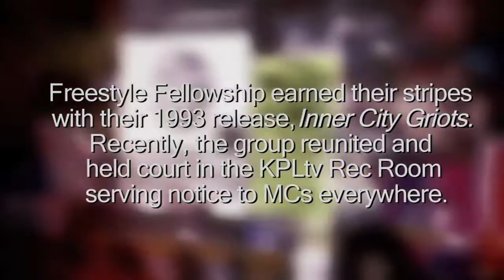KPLtv Rec Room presents Freestyle Fellowship